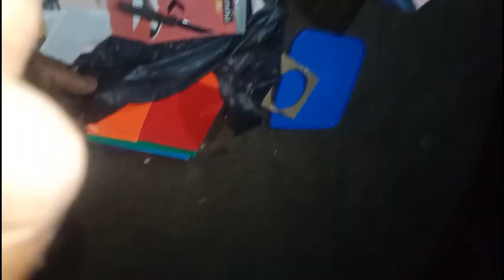Quite and Easy Paper Wall Hanging Idea/Paper Flower Wall Decor/Cardboard Reuse/Room Decor DIY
Quite and Easy Paper Wall Hanging Idea/Paper Flower Wall Decor/Cardboard Reuse/
Decor DIY